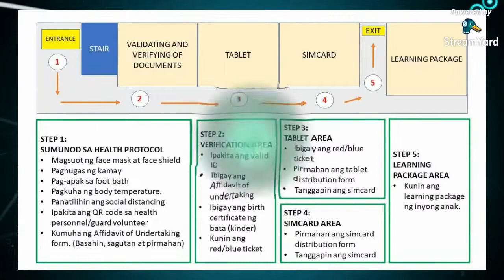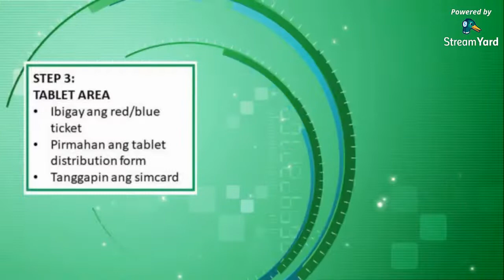TABLET, SIMCARD AND LEARNING PACKETS DISTRIBUTION